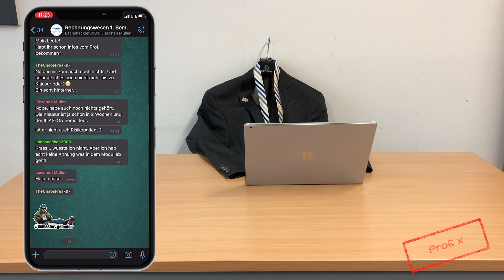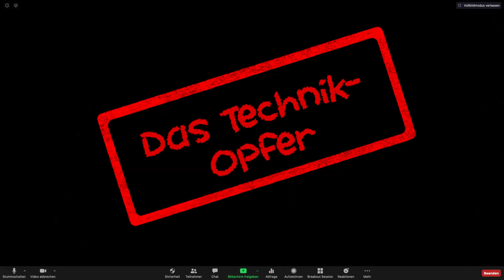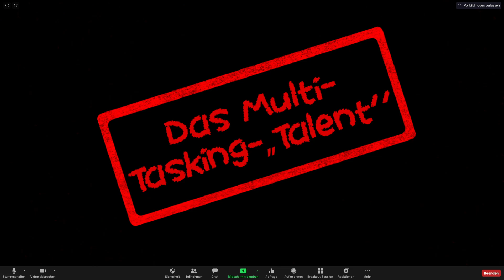10 Arten von Professoren in Corona Zeiten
Endlich die lang ersehnte Fortsetzung von "10 Arten von Professoren"
With Engl. Subs.